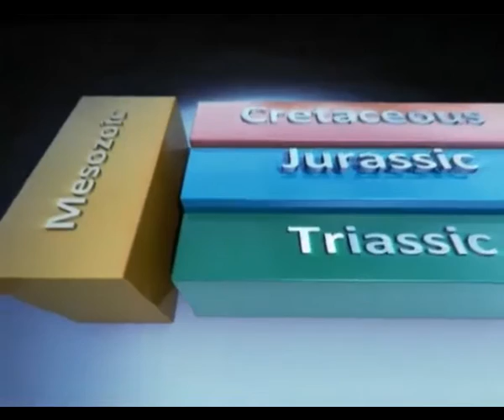วิวัฒนาการของสิ่งมีชีวิต มหายุคมีโซโซอิก